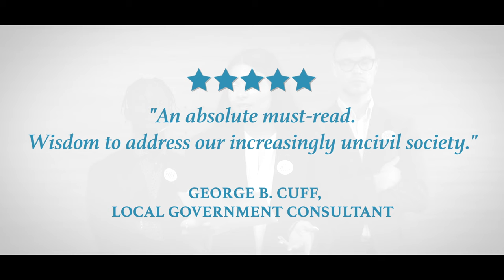Save Your City [Book Trailer]: Roadmap to Renewing Civic Culture by Diane Kalen-Sukra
This updated and illustrated 5th Anniversary edition of Save Your City by author, speaker & leading culture transformation expert Diane Kalen-Sukra is back by popular demand and includes a poster Roadmap to Renewing Civic Culture, empowering civic leaders and engaged citizens with practical steps to take today.

Toxic culture is eroding our sense of belonging, community and well-being. Our capacity to collaborate and innovate together is also being undermined by the rising incivility and divisiveness.

We need each other to address the complex challenges facing our cities and communities -- from the infrastructure deficit to climate change, homelessness, mental health and addiction issues. In order to thrive, our local democracies depend on our ability to revive the art of living and working well together.
In this thought-provoking and inspiring book, Diane Kalen-Sukra empowers community leaders and citizens to be part of the solution. She demonstrates what's involved by taking readers on a journey from Bullyville to Sustainaville, including an eye-opening visit to classical antiquity.

The successful journey includes a renaissance of civic values and civic education as vital to fostering the type of culture that can sustain us, our democracy and our planet.

REVIEWS:

"Save Your City is an inspired and powerful must-read. Our democracy is in peril and this book delivers the right message, by the right person, at the right time."
—IRA BASEN, CBC Radio Producer

"I applaud Diane Kalen-Sukra for devising a blueprint for community change. Every community leader should read Save Your City—pen in hand—and then emphatically implement the strategies."
—DR. LEW BAYER, Civility Experts Worldwide

"Save Your City is a brilliant book. Practical, grounded in historical lessons, provocative, and right on. This is a timely wake-up call to action for all of us who act and live our values. Civility and respect for the golden rule are not dead. Enjoy this must-read."
—SEAN MAGENNIS, former YPO Global President & COO

"Save Your City is an absolute must-read for civic leaders. Diane Kalen-Sukra masterfully enlightens us on the challenges of modern governance with the wisdom of classical antiquity to address our increasingly uncivil society."
—GEORGE B. CUFF, Governance & Management Consultant

"For the love of community, read Save Your City. You will be taken on a journey that awakens your heart and nurtures our collective hope for a sustainable future."
—SAM CHAISE, Executive Director, National & International Christian Agencies

"Congratulations to Diane Kalen-Sukra for taking on this critical topic at a time when democratic institutions are experiencing unprecedented challenges and threats. Everyone working in local government or concerned about the future well-being of representative democracy and civic participation, should read this book."
—JERRY BERRY, Municipal Consultant & Educator

"Save Your City cuts through the toxic fog and plots a course to cohesive communities and better living. Diane Kalen-Sukra sets out a vision—a path forward—to counter the culture of division and reassert the power and dignity of our common purpose."
—ROBERT FOX, Former Executive Director, OXFAM